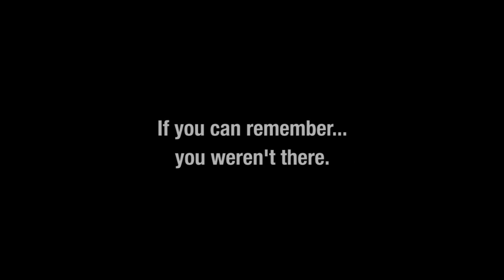DEEP Tour 2014 Galway Promo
Deep by Raymond Scannell, Galway Arts Festival, July 2014, part of national tour 2014, funded by The Arts Council.
Deep - the evolution of the underground scene through the eyes of a vinyl junkie.